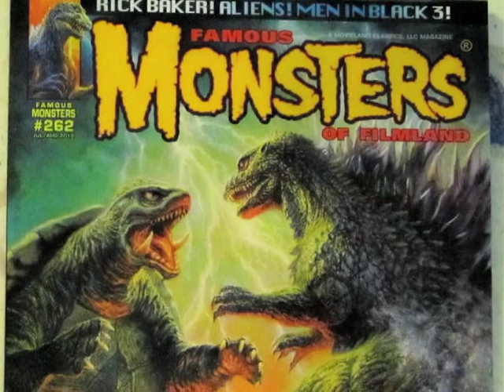HorrorTV 2012 - August Ragone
Godzilla historian, AUGUST RAGONE, stops by HorrorTV, A tv show promoting Berkeley Community Media's BCM Horror FIlm Festival on